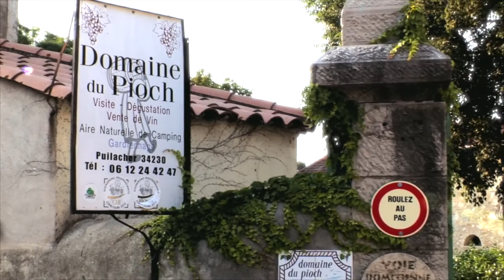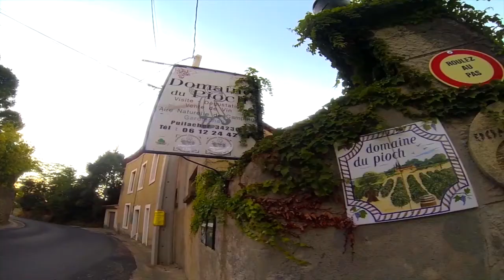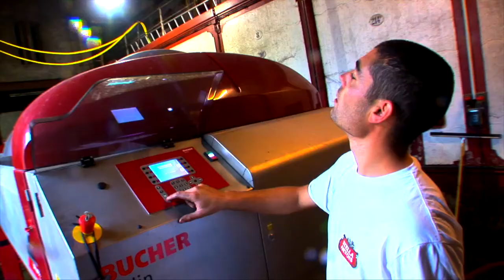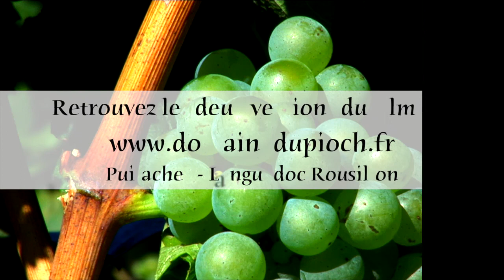TEASER DU DOMAINE DU PIOCH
Découvrez les métiers de la vignes en passant une année aux côtés de Benoit Fulcrand - Domaine du Pioch - Hérault - Languedoc Roussillon